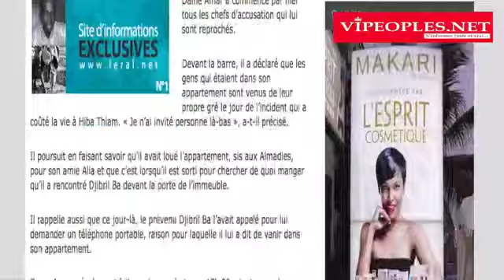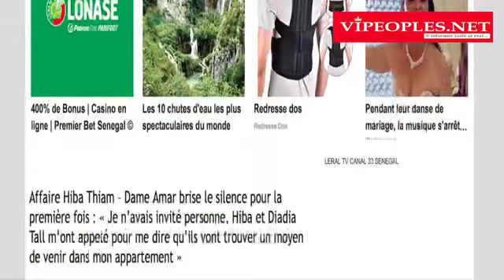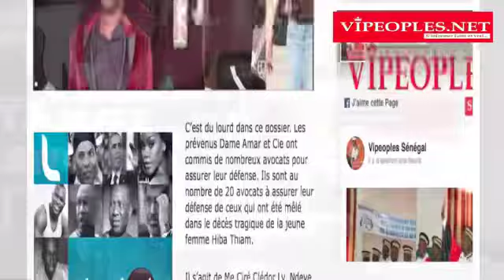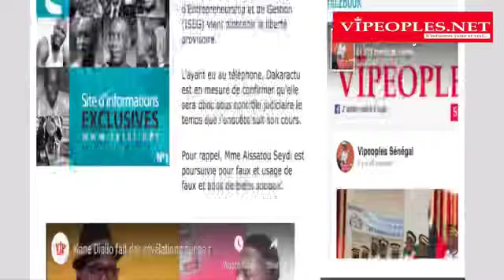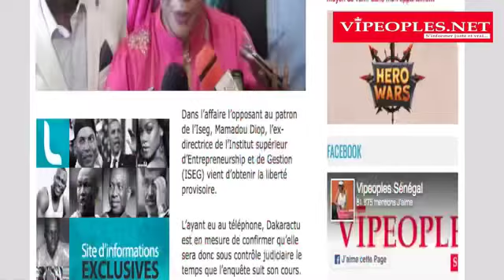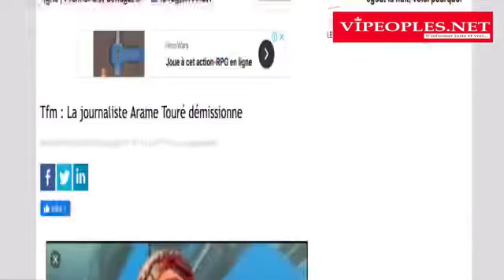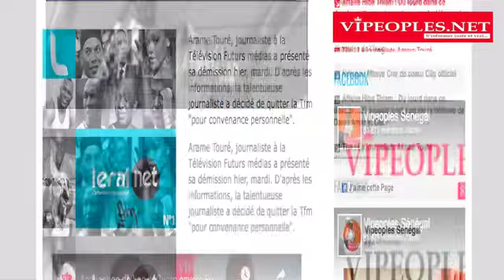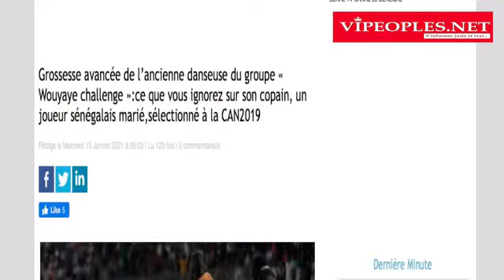Dame Amar et cie devant le juge l'epouse de Diop Iseg son epoux sa maîtresse Dieyna Balde au coeur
vipeoples TV
telecharger